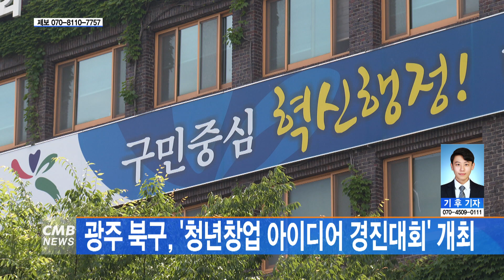[광주뉴스] 광주 북구, '청년창업 아이디어 경진대회' 개최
■CMB뉴스

광주 북구가 청년창업 아이디어 경진대회를 엽니다.

북구는 다음달 28일과 29일 이틀간,
혁신적인 창업 아이디어를 보유한 지역 청년을 발굴하고
지역경제에 활력을 불어넣기 위해
´북구청장배 청년창업 아이디어 경진대회´를 연다고 밝혔습니다.

이번 경진대회는
기술 혁신과 문화콘텐츠, 지역문제 해결 3개 분야로 진행되고,
참여를 희망하는 청년은 다음달 14일까지 이메일로 신청하면 됩니다.